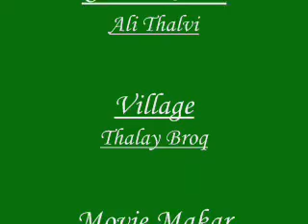thalay boys dance.wmv